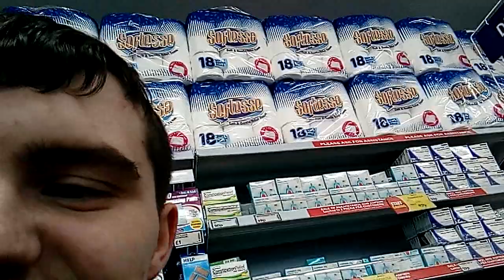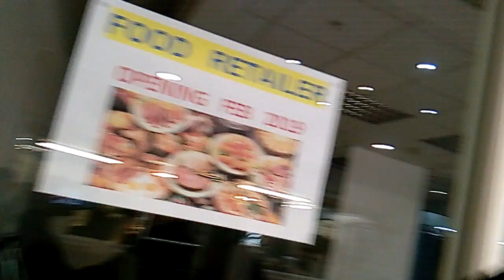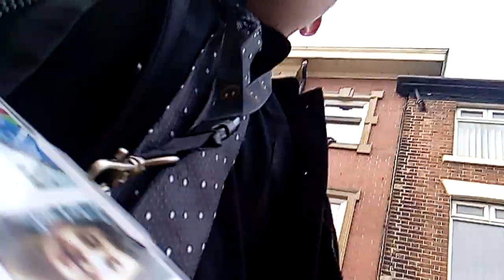Vlog#40 hanging with my friends/I have a haircut